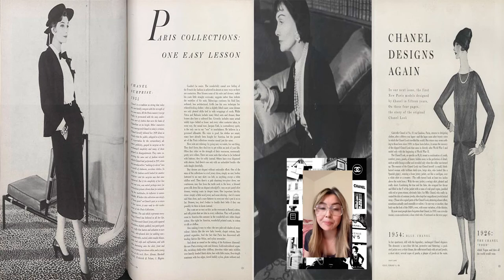Fashion History 101: Chanel vs. Dior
This video features two of the most well known fashion designers of all time, but did you know these fashion history facts about them?

The stories behind YOUR favourite fashion brands/designers/houses are what inspire me most. Here for your requests!

Chanel or Dior? Who you got? Comment here!

A fashion history video highlighting the mini-biographies of Gabrielle "Coco" Chanel and Christian Dior. A medley of their hits and little known rivalry. If you're more of a reader, check out my blog post featuring all of the information in this video!

Add me on Instagram to stay in touch, let's be friends!